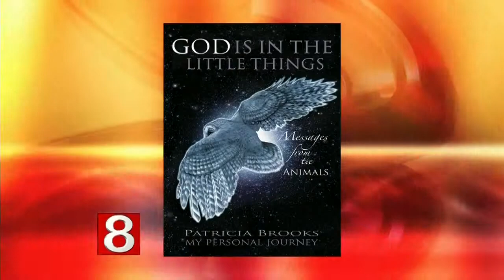Book Lovers Corner: God is in the Little Things; Messages from the Animals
Author, Patricia Brooks, was in the studio to share her amazing story and new book, God is in the Little Things.